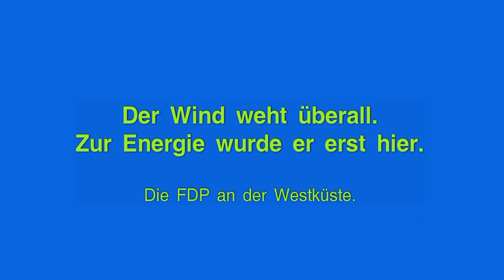FDPNF.tv - Die FDP steht zur HUSUM WindEnergy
Oliver Kumbartzky, MdL bekräftigt die Unterstützung der FDP für die globale Leitmesse der Windenergiebranche in Husum.